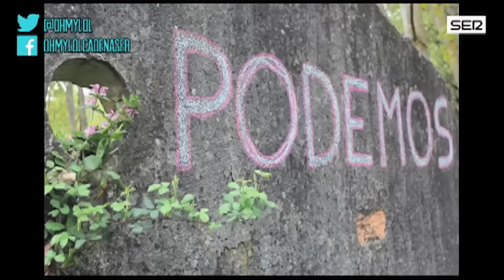NIEVAS EN EL PALOMAR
El programa de Raúl Cimas y Dani Mateo los jueves en la Cadena Ser.